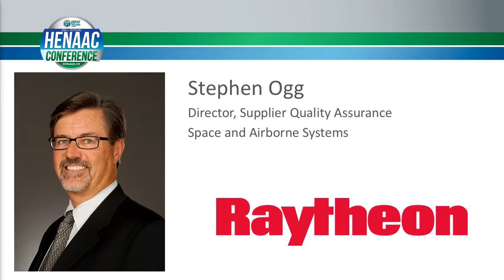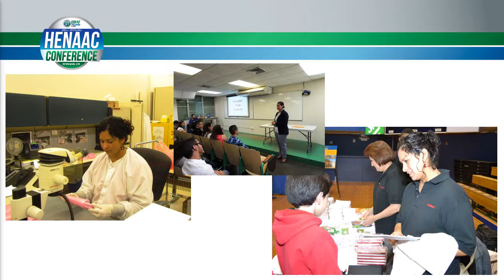2016 GMiS National Defense Awards Part 16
Stephen Ogg, Director Supplier Quality Assurance Space & Airborne Systems, Raytheon Company presents the Luminary award to Esther Casas, Manager I, Quality Assurance Engineering, Raytheon Space & Airborne Systems, Raytheon Company